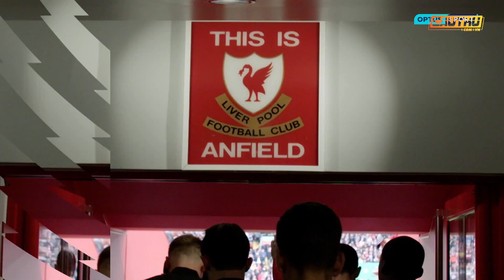Chuyển Động Bóng Đá tối 17/9: Haaland ẵm giải thưởng đầu tiên ở Ngoại hạng Anh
Cập nhật thông tin bóng đá mới nhất diễn ra trong ngày hôm nay 17/9.